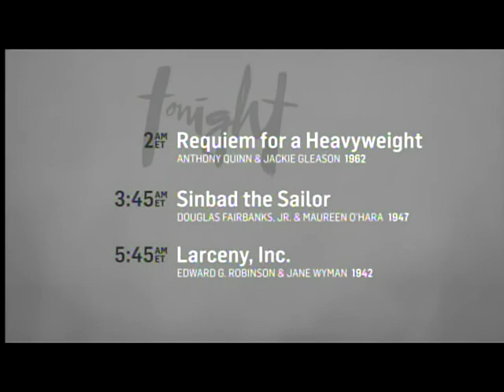TCM Star of the Month Anthony Quinn Week 2 3of3 A Dream of Kings (Outro)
Broadcast Wednesday, April 8, 2015.